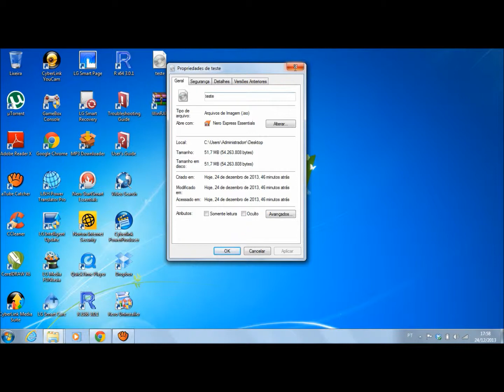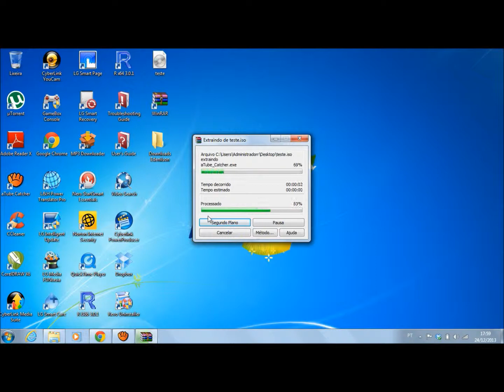descompactando arquivos Imagem .iso usando winrar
Não esqueça de clicar no "Gostei" caso tenha curtido amigos =
Compartilhe no seu FACEBOOK.

esse video não foi pego do youtube, não foi copiado, foi editado por mim.